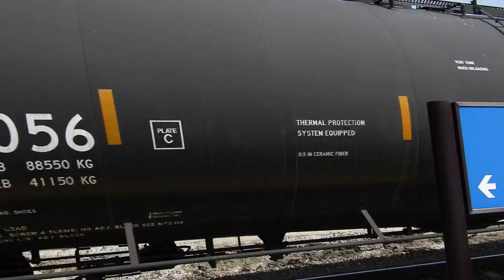UP 5020 a SD70M leads a ethanol train east with CSXT 5394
Engine numbers, model's and built years are below.
UP 5020 EMD SD70M Built AUG 2002
CSXT 5394 GE ES44DC Built JUN 2006